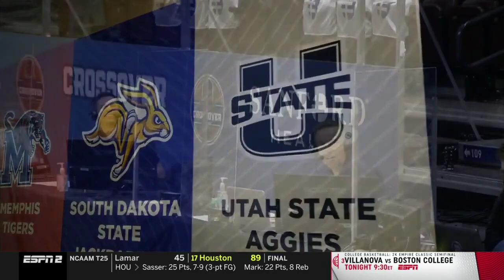NCAAB 11 25 2020 South Dakota State vs West Virginia 720p60